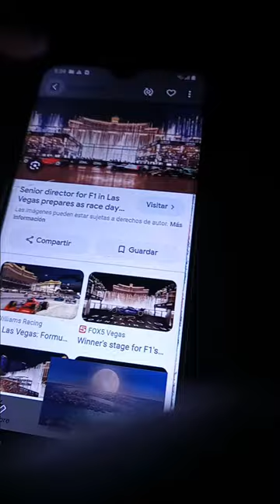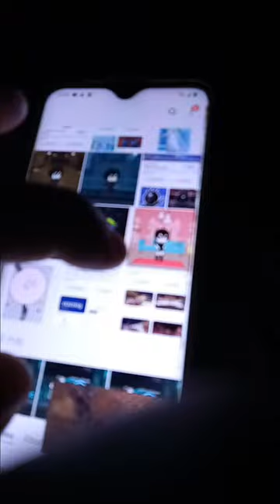All Maellard Go To Heaven (1989) Trailer August 2026